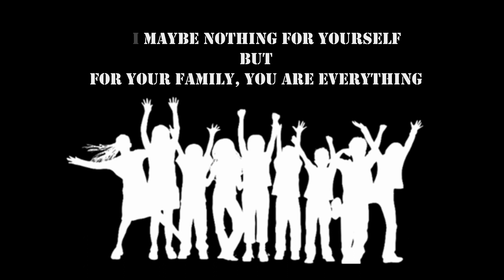INDIA LOCKDOWN PSA | BE A HERO OF OUR NATION | CORONA VIRUS ATTACK ANIMATED | 2020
INDIA LOCKDOWN
BE A HERO OF OUR NATION 🇮🇳♥️

You are maybe nothing for yourself but for your family, you are everything!

Stay Home
Stay Safe

Concept, Editor & Sound Designer:- Shailendra Singh

Get In Touch on Social Media Platform

Take a look at Shailendra Singh

Please Follow All Safety Precautions & Specially Don't Forget About Social Distancing.